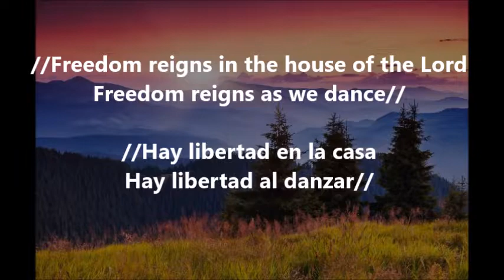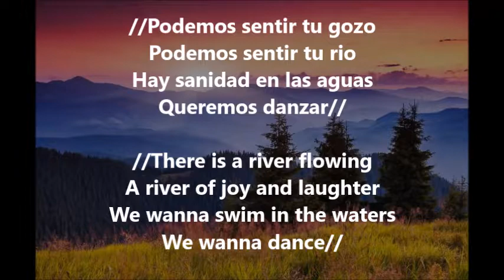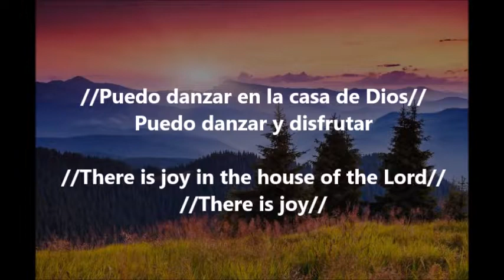hay libertad freedom reigns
rios de vida rivers of life bilingual worship
spanish english lyrics
christian music musica cristiana